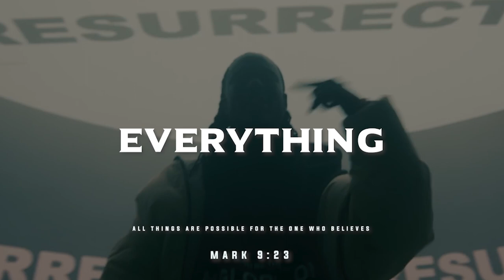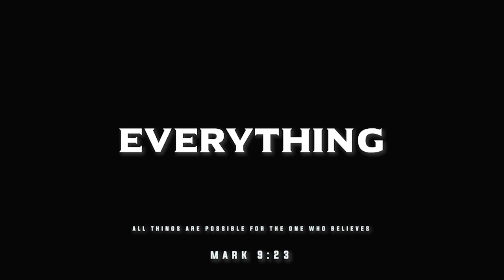[FREE] Emotional Christian KB x GodFearin x Lecrae Type Beat - "Everything” 2024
[FREE] Emotional Christian KB x GodFearin x Lecrae Type Beat - "Everything” 2024 (Prod. Sxspect x ProdbyBotz)

Chapters 🕵‍♂
0:00 - INTRO
0:13 - PRE-HOOK/HOOK
0:27 - VERSE 1
1:35 - BRIDGE
1:49 - PRE-HOOK/HOOK 2
2:02 - VERSE 2
3:10 - Outro